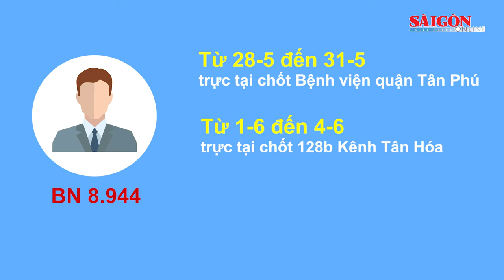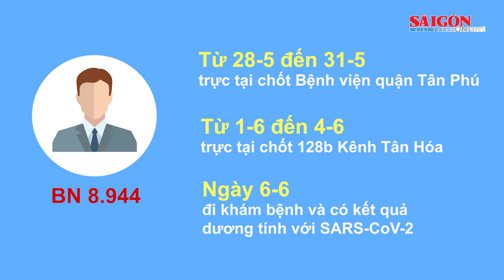Bí thư Thành ủy TPHCM Nguyễn Văn Nên thăm cán bộ công an mắc Covid-19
Đối với bệnh nhân 8.944, Bí thư Thành ủy TPHCM biểu dương ngành y tế đã xử lý nhanh nhất có thể, đồng tâm hiệp lực, phối hợp chặt chẽ để điều trị. Đồng chí Nguyễn Văn Nên cũng lưu ý, ngành công an TPHCM cần luôn quan tâm, động viên gia đình bệnh nhân 8.944 để bệnh nhân yên tâm điều trị, vượt qua cơn hiểm nghèo.